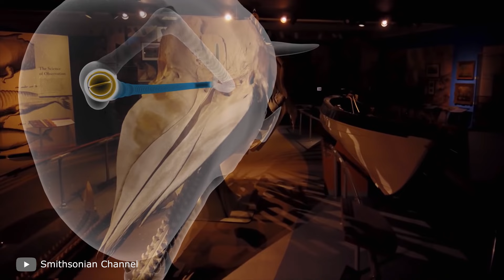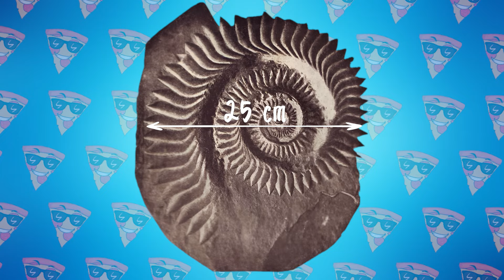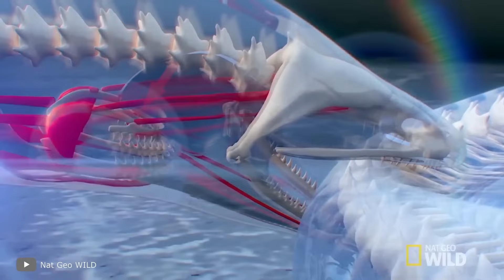Esta Criatura de la Antártida es 100 Veces más Peligrosa que el Megalodón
Hace mucho tiempo, mucho antes de la aparición de las personas, un monstruo sediento de sangre había vivido en las aguas del Océano Mundial. Se llamaba megalodón. En su tiempo, no tuvo rival. Al mismo tiempo, existieron antes y después de él. Esto es Pizza Inteligente. En este episodio, aprenderás sobre criaturas que eran cien veces más.